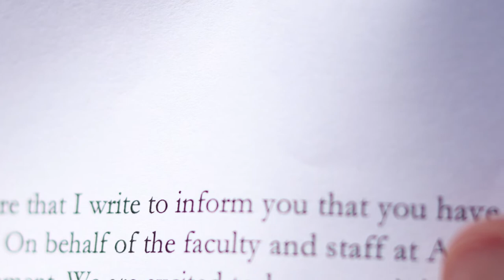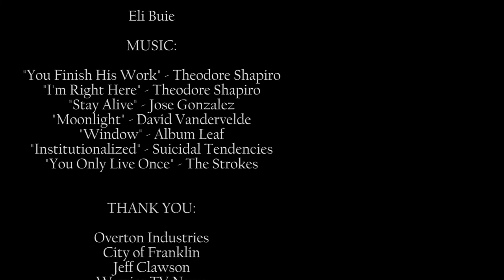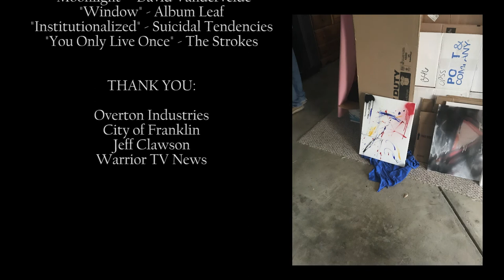Visionary - Student Short Film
A young artist tries to cope with the rejection of one of his works, while also trying to pursue a future in the world of art.

Directed and Written By: Eli Buie
Produced By: Nathan Cavaleri, Eli Buie, and Nate Jewell

*Lonely Grip Films does not own the rights to the music used in this production*